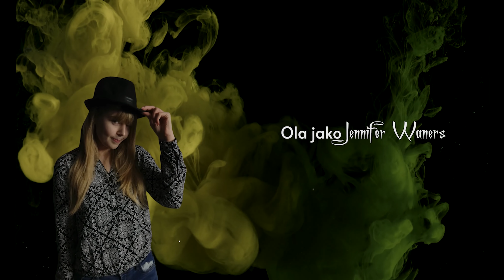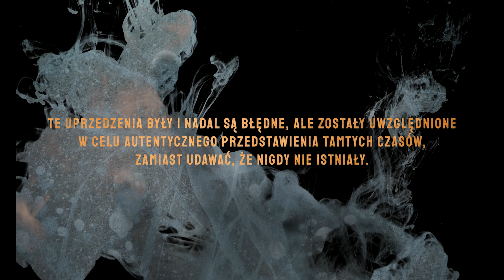ZEW CTHULHU: Dziedzictwo Salem #2 || Dobra, rzucaj!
Kolejny odcinek przygód z serii Dziedzictwo Salem!